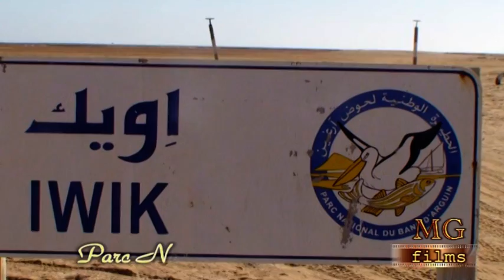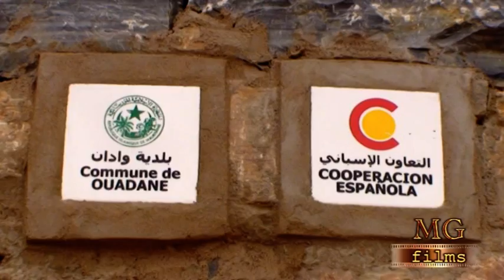IviaggidiGian&Mery - MAURITANIA 2008 in foto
mgfilmproduction: partenza da Genova  con la compagnia Comanav il 25 gennaio per Tangeri  visita particolareggiata del Marocco   si scende  sino in Mauritania   per arrivare poi in Senegal  ritorno  a casa   il 7 aprile - 3 equipaggi  viaggio favoloso